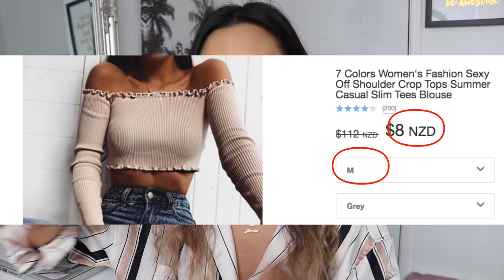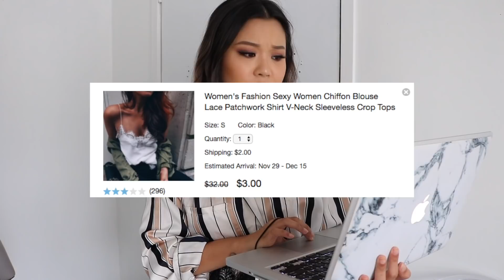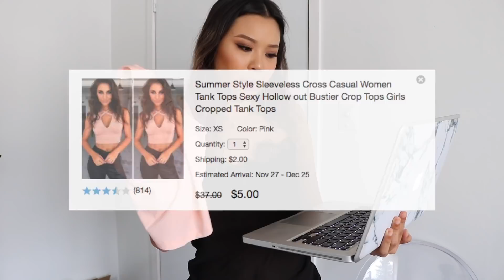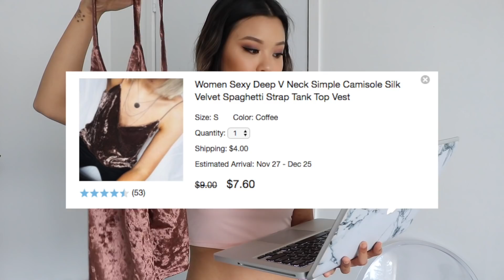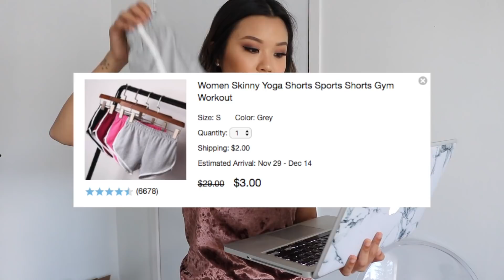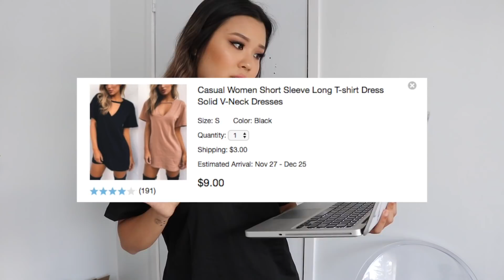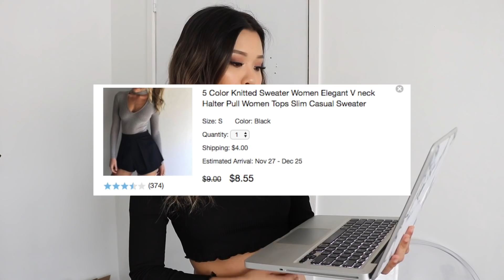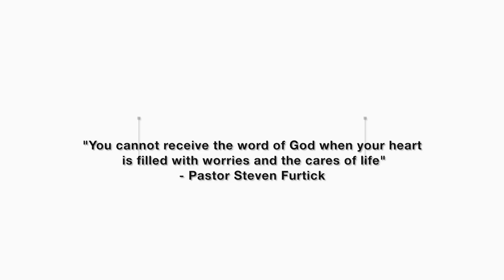WISH HAUL • EXPECTATIONS VS REALITY 😂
Merry Christmas guys!! I was going to upload this on Tuesday but since its around Christmas I figured no would watch, so here is an early upload! Let me know what you guys think on the video down below ^_^ have a safe holiday!!

P.S. There are some bits were the screen is blurred out, its cause when I was opening the packages if anyone were to zoom in a lot you possible could see my address. My bad!

P.S.S. Video is not sponsored! I bought everything with my own money.

MY MEASUREMENTS→
▹ Height / 5”4
▹ Waist / 28"
▹ Bust / 32”
▹ Hips / 37”

SOICALS→

INSTAGRAM ▹ @juudyc
SNAPCHAT ▹ @judychhyy

On ME→

Top ▹ Wego
Lips ▹ “Sorbet” by Dose of Colors
Lashes ▹ “Boudouir” Lite by House of Lashes
Necklace ▹ Urban Outfitters

EQUIPMENT→

 BACKGROUND MUSIC→

: Provided by Epidemic Sounds - Detroit Vibes

*All opinions are my own and 110% honest.